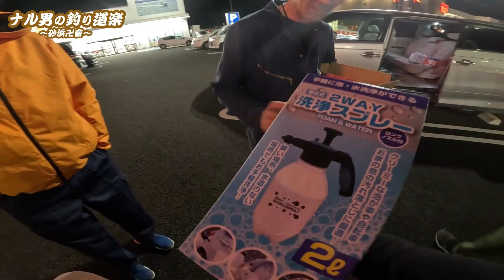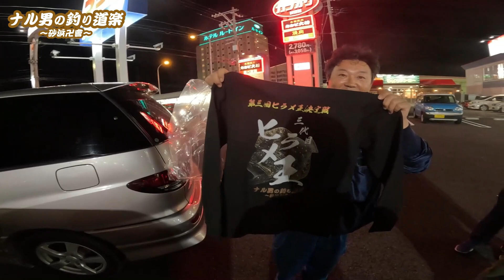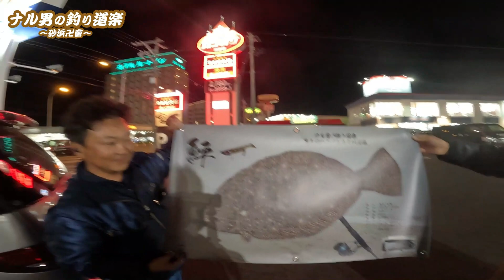リモートフィッシング第８弾！第３回ヒラメ王決定戦！表彰式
ナル男の釣り道楽スポンサー
洋菓子専門店 フェヴリエ様のHPはコチラ↓